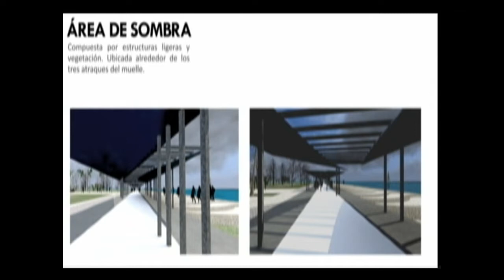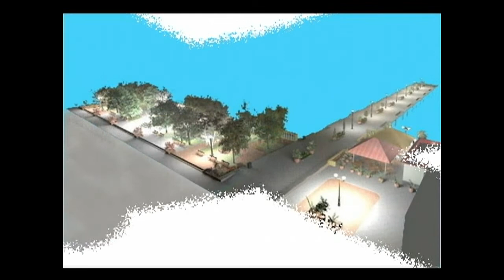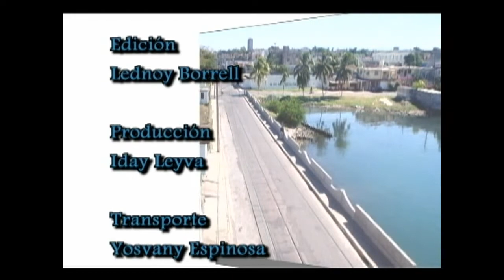RUTAS DEL BICENTENARIO: PASEO LA MAR 2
Valores paisajísticos, culturales e históricos se conjugan para fundamentar la propuesta de convertir a la calle de La Mar en un paseo marítimo, en ocasión del próximo bicentenario de la ciudad de Cienfuegos. La conclusión de esta obra contribuirá a realzar los valores que ya caracterizan a este privilegiado entorno del litoral citadino.

"Rutas del Bicentenario" es un miniprograma realizado por el canal de televisión de Cienfuegos, Perlavisión. Dirigido por el realizador Omar George Carpi. Muestra las obras que se restauran y reparan en esta ciudad en saludo al bicentenario de su fundación, el 22 de abril de 1819, cuando se fundó esta urbe a la orilla del mar con el nombre de Fernandina de Jagua. También muestra aspectos históricos y culturales de esta ciudad en el centro sur de Cuba.

Cienfuegos actualmente es una de las provincias más pequeñas de Cuba, pero posee el segundo puerto en importancia de Cuba y primer exportador de azúcar. Su desarrollo industrial y social en los últimos 50 años la ha colocado como la de mayor desarrollo humano en Cuba, solo detrás de la Capital.